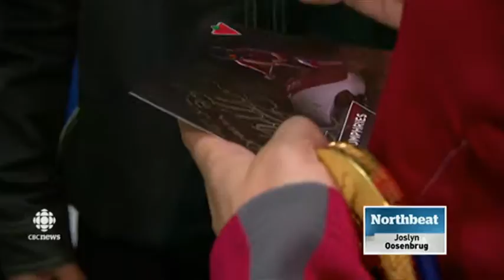Olympic gold medalists visit students in Iqaluit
It's not every day students at Nakasuk Elementary school get to have gym time with Olympic athletes and for many it was a golden opportunity. They met hockey great and four time gold medalist Hayley Wickenheiser, multiple gold medalist speed skater Charles Hamelin, and bobsledder Kaillie Humphries who has two gold medals.